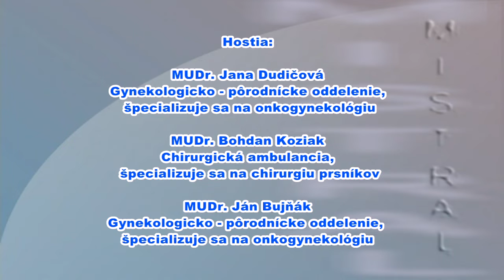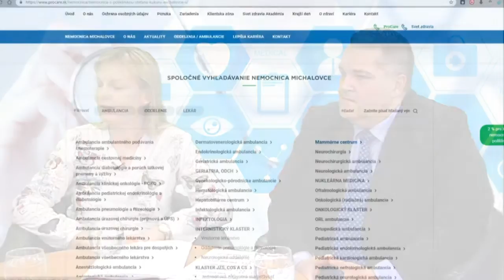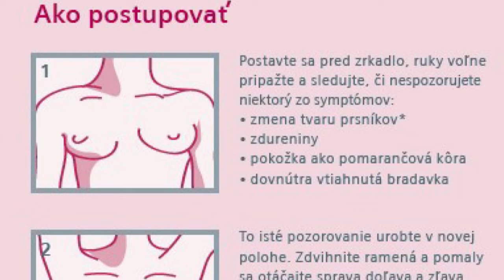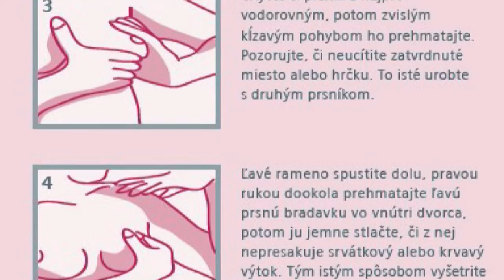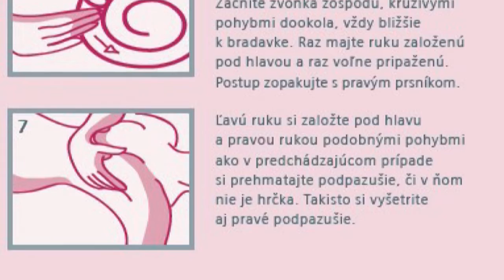Žihadlo - Mammárne centrum